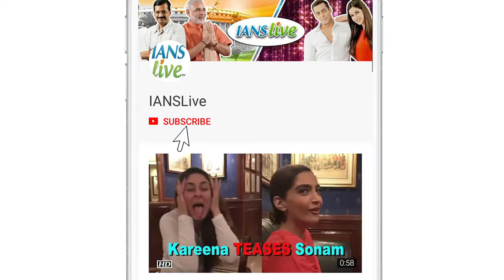Would like to explore all avenues of film making: Arjun Rampal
Actor Arjun Rampal, who is also set to make his debut on a digital platform with a web series titled "The Final Call", said that he would like to explore all the avenues of film making.